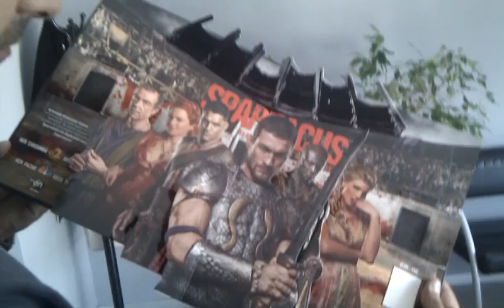Spartacus project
This is a sample. not fully completed